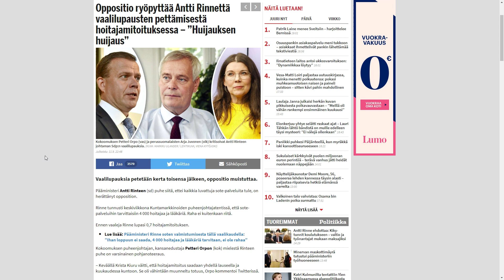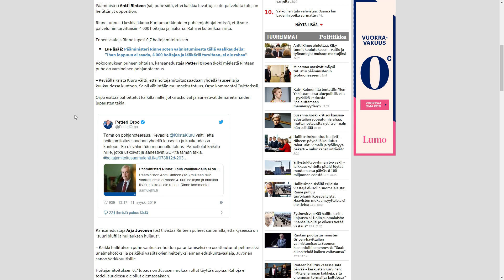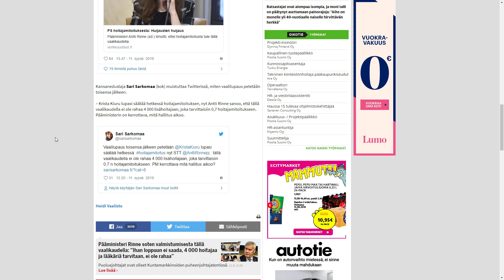Oppositio ryöpyttää Antti Rinnettä vaalilupausten pettämisestä hoitajamitoituksessa – ”Huijauksen hu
Oppositio ryöpyttää Antti Rinnettä vaalilupausten pettämisestä hoitajamitoituksessa – ”Huijauksen huijaus”

psn: man1984fin
steam: man1984FIN